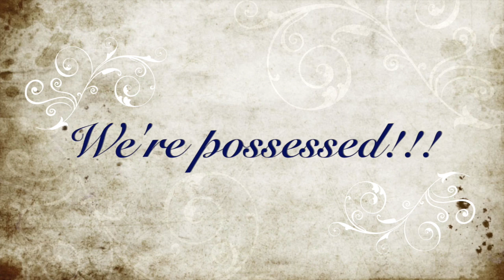Folk Song A Week - Long Lankin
This is our adaptation of Child Ballad #93.  A Halloween Special, which speaks of cold blooded murder!